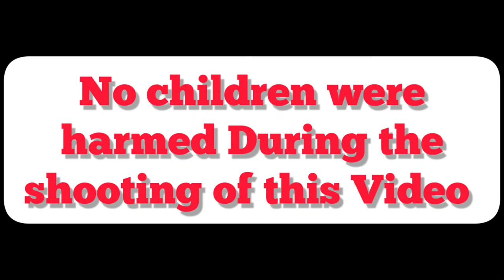HEAVY DRIVER PERFORMING STUNTS ON BICYCLE | ADITYA PRAKASH VLOGS